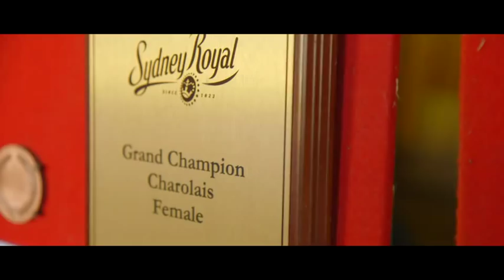Palgrove Charolais overview video in English